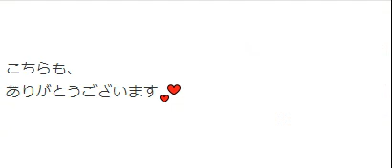【市川團十郎白猿】誕生日のお祝い❤ありがとうございます❤❤❤